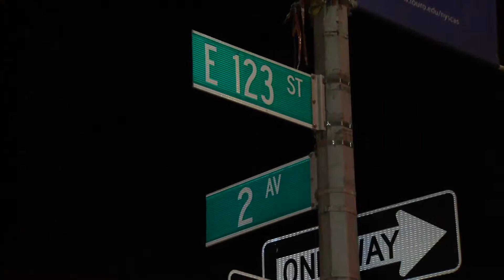Police Brutality march SI Imani Williams